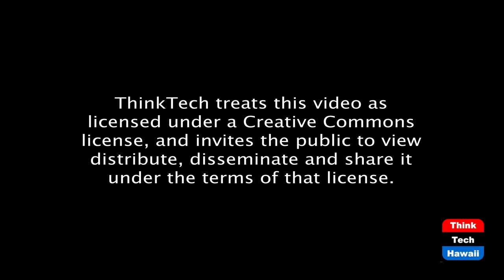Molokai Energy News with Ali Andrews (Energy 808: The Cutting Edge)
Molokai Energy Update.  The host for this episode is Jay Fidell.  The guests for this episode are Marco Mangelsdorf and Ali Andrews.

What’s going on with energy issues on the Friendly Isle.